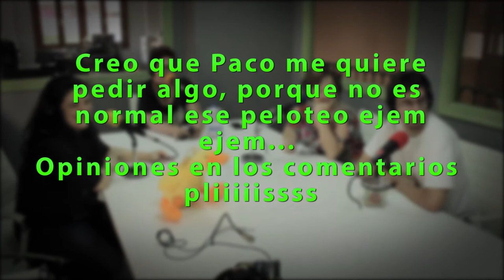EXCLUSIVA: VISITAMOS LA RADIO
Visitamos la radio con los chicos de Qué pechá de tarde en Onda Litoral Torremolinos.
Gracias Luis Algoró por atendernos tan bien ?

También me podéis encontrar junto a otros compañeros en La trastienda